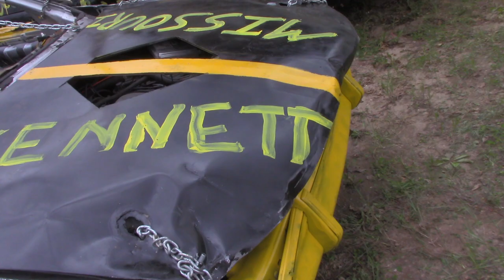Amherst Wi demolition derby quick pit walk 10/12/2019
Let's take a look at what will be competing on this cold snowy day.